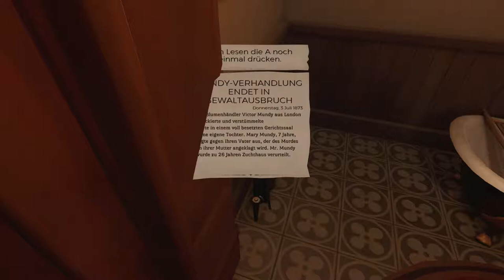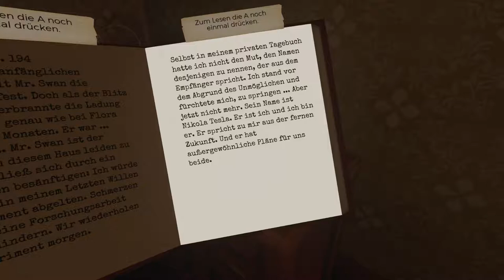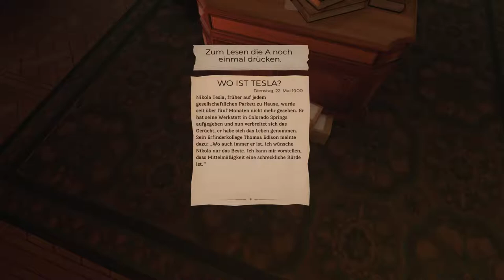The Invisible Hours #4 Wir haben einen Verdächtigen